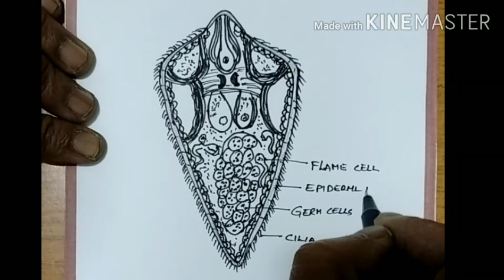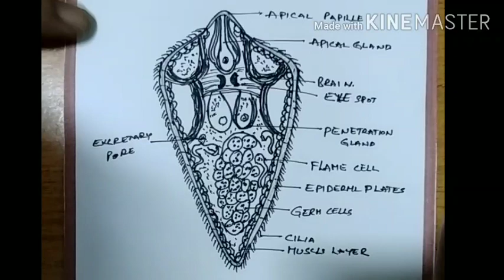How to draw miracidium larva